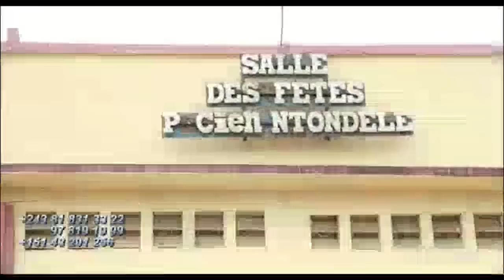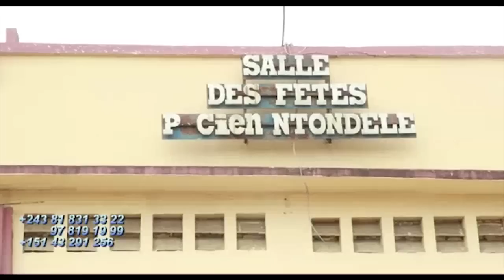Vidéo Exclusif Trophée ,INNOSS'B Humilié FALLY IPUPA Devant P-SQUARE Et WISKD Parlons De FERRE Conf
Vidéo Exclusif Trophée ,INNOSS'B Humilié FALLY IPUPA  Devant P-SQUARE Et WISKD Parlons D'Organisation Du Conférence  FERRE GOLA